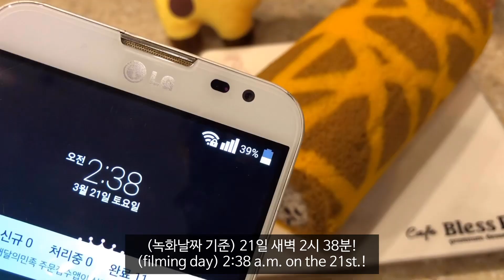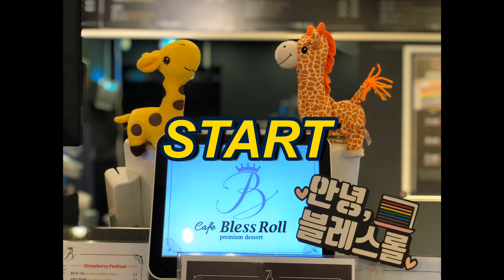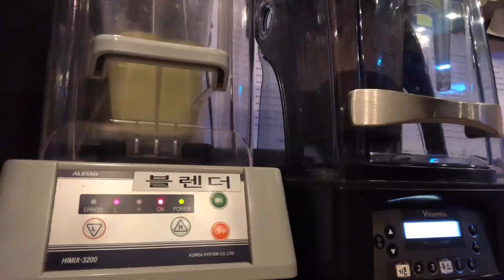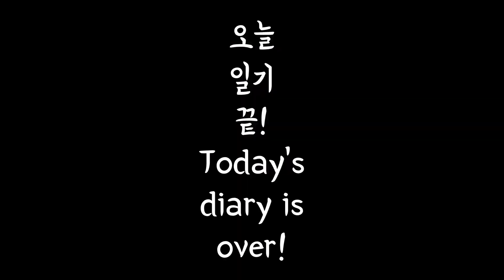[Eng]🦒새로운 롤케이크 등장! [안녕하새오. 기린이애오.]🦒블레스롤 카페알바 브이로그/cafe vlog/BlessRoll/디저트카페/Dessertcafe